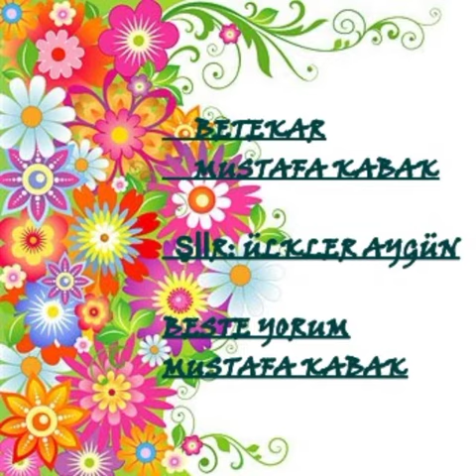DAGLAR ILE YLAR GIRDI ARAYA.BEsTE MUSTAFA KABAK....GUFTE ULKER AYGUN...VIDEO ULKEF AYGUN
[16/6 17:49] Ulker Aygun: 6. Şiir sayfandan bir daha buldum

DAĞLAR İLE YOLLAR GİRDİ ARAYA

Dağlar ile yollar, girdi araya
Unutsun demişsin, beni öyle mi?
Yine tuzlar bastım canda yaraya

Vuslat umuduyla derdim uyuttum
Ölmedim bak rüyan, ile ayıttım.

Gözlerim yollarda, feri kalmadı
Dünya gurbetinde çilem dolmadı
Uçan kuşla bile, selâm salmadı
Unutsun demişsin

Gönül sultanları orda buluşur
En güzel nostalji bizim guruptur.

Şairler, ozanlar, sanatçı orda
Şarkılar, türküler ses verir burda.
Gül Kayhan dostları gülümser yurda

Kültür, sanat dilin birliğim olsun
Bülbüllerle gülüm dirliğim  olsun
Gönüller sevgiyle hoşgörü dolsun

Ülker' im yıldızım göklerde serim
Ata dan armağan hürriyet derim.
Susmasın yüreğim Allahım kerim
30.Nisan.2022
Ülker Aygün